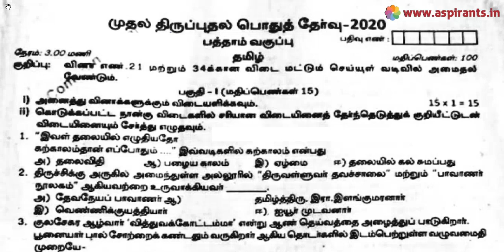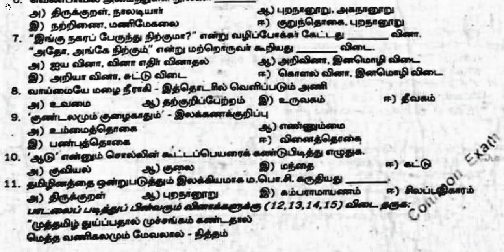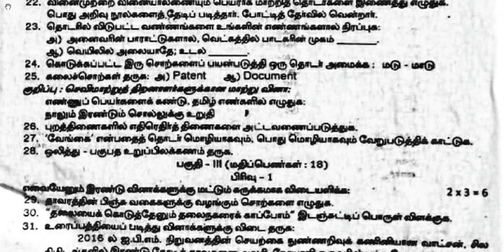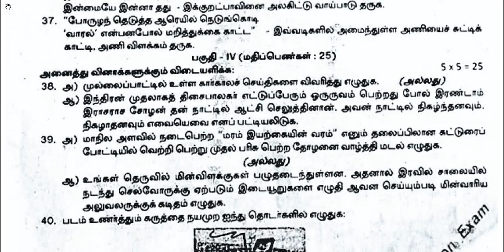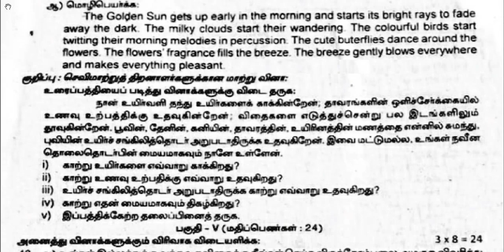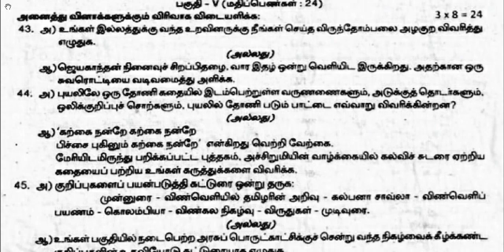10th Tamil First Revision Question Paper 2019-2020 | Nagapattinam District | Team Aspirants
Team Aspirants Provides a clear and special Guidance for all 10th Students. Aspirants Team Provides 10th Standard Tamil First Revision Question Papers ( Previous year Question Papers) 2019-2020. This time our team has taken a keen effort to provide more study materials in order to help the Students. So we have covered the maximum and we are sure that we will instantly update more study materials for 10th Public Exams.